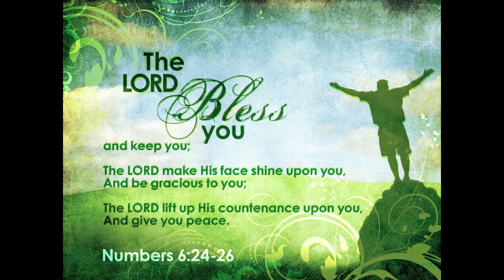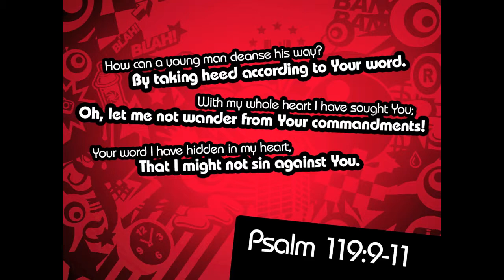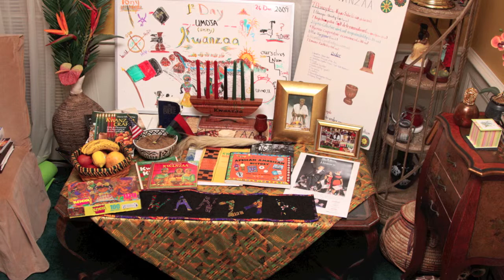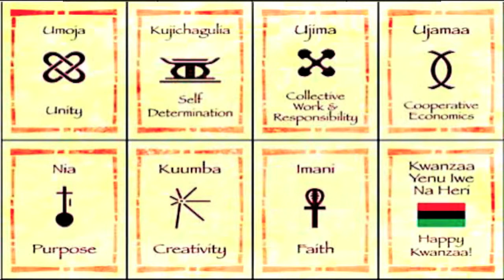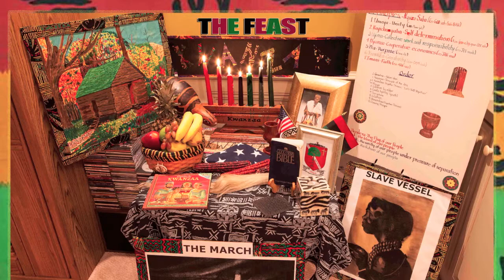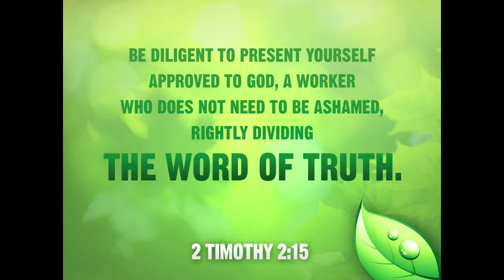It’s Already Prepared!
The Body of Christ Church & Ministries –
1510 Beltline Blvd, Columbia, SC 29205 -
Watch Night Service, December 31, 2014